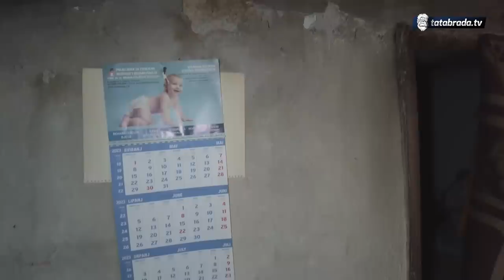NIHADA ŽIVI SAMA U STRAĆARI DALEKO OD SELA